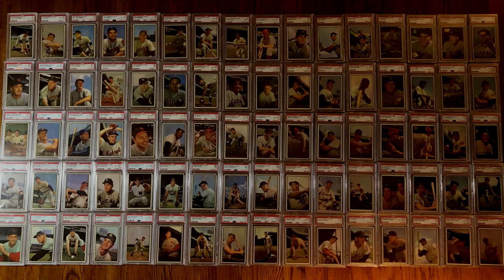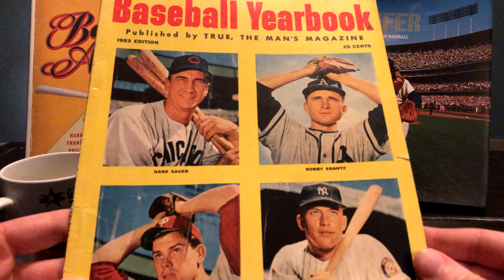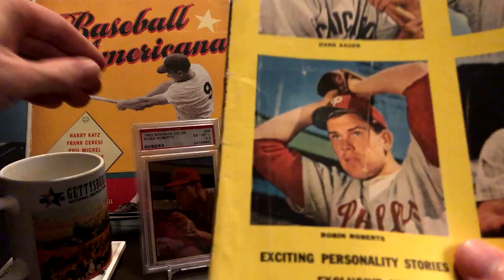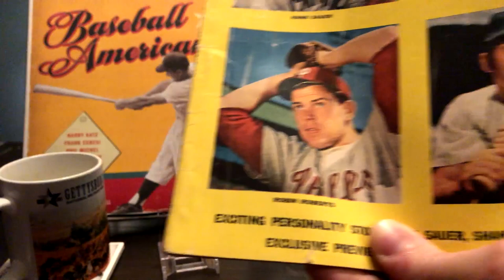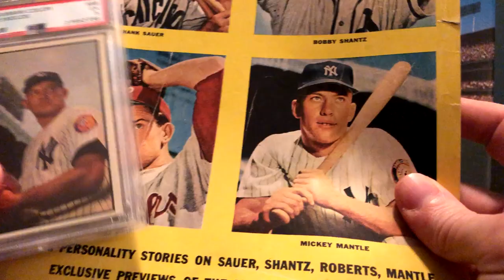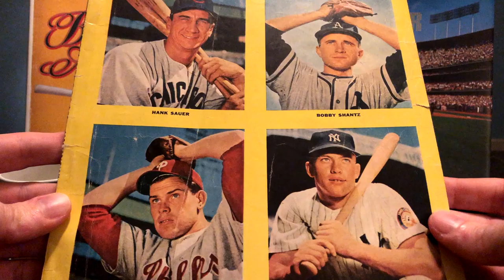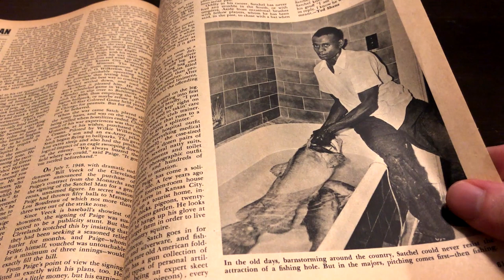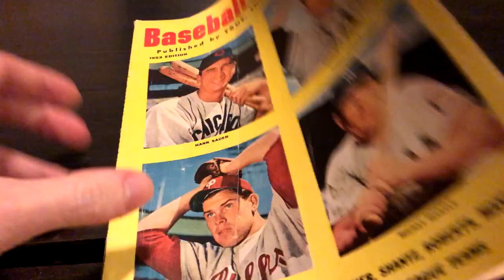Bowman Color Photography (Part 1)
Who were the photographers behind the iconic '53 Bowman set? I am going to try and find out!